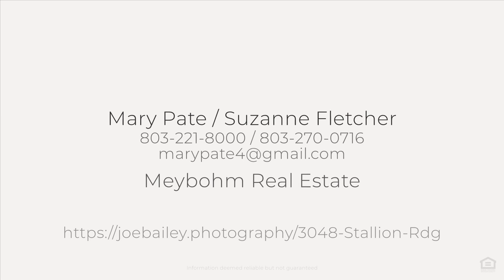3048 Stallion Ridge, Graniteville, SC